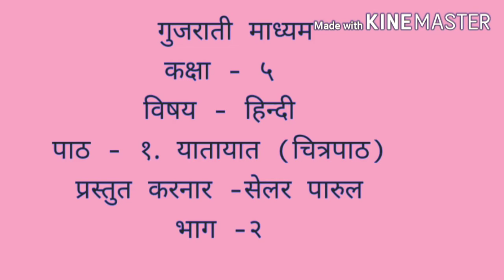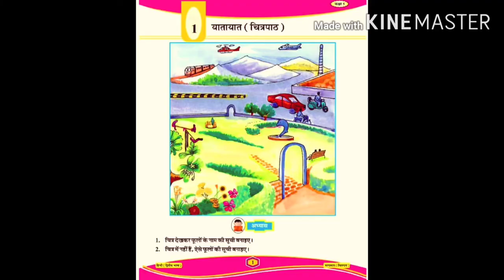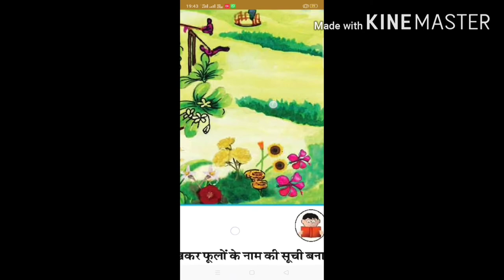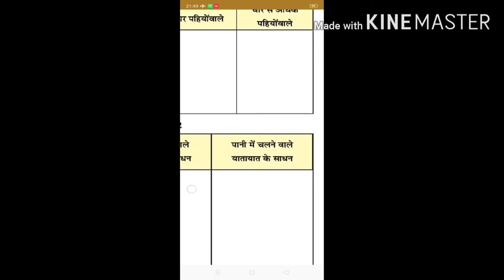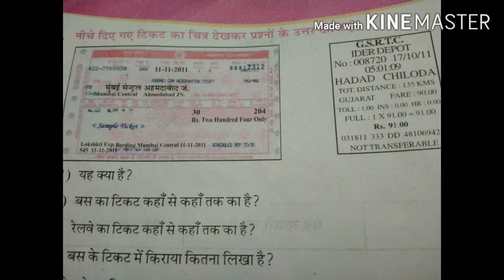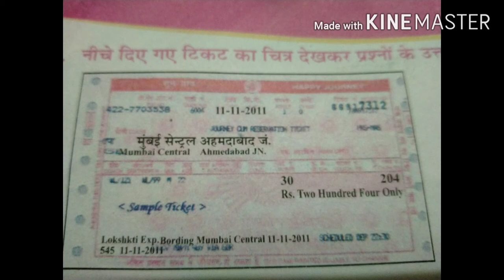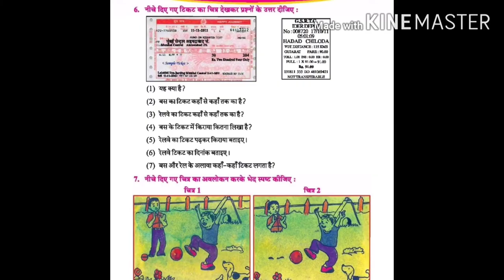Guj Med Std 5 Sub Hindi ch 1 part 2